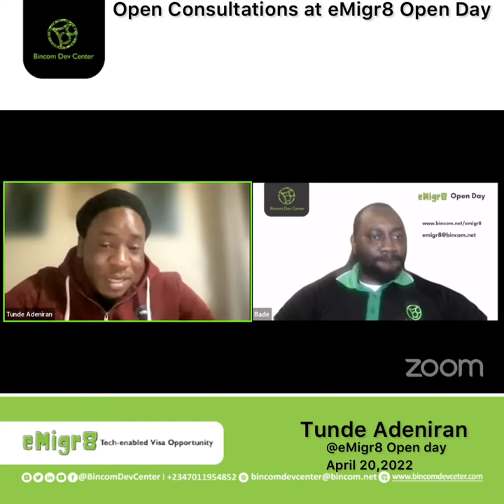Open Day Consultations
One of the questions we received during the last emigr8 was “How can one venture into mentoring(a criterion for the Tech Nation Visa ) and how one can build a strong online presence (essential for almost all visa types)?

We had TundeAdeniran on hand to answer these and other questions
One key thing he mentioned concerning building a strong online presence is having a strong LinkedIn profile.Not only is it free,it is essential.

It is important to add that this profile must be up date with where we are in our career and also be accompanied with a beautiful picture of yourself. This is because whoever is assessing your documents will google you and undoubtedly,your LinkedIn profile will pop up. You want them to see and verify all that you have stated in your document and not just an outdated profile

Another way you can strengthen your online presence is through blogging. Tunde Adeniran speaks more of this in the video above.

When it comes to mentoring(for people who have significant years of experienvce), you want to do that in a structured environment as this is the only form of mentoring Tech Nations accepts, Informal mentoring are not accepted.

There are a lot of mentoring programs out there including our own(yes we have a structured mentoring platform and we are open to people who are willing to mentor others, Just make sure you have the right combination of experience, exposure and skill before you decide to mentor

If you have burning questions about tech-enabled visa pathways, endeavor to register for the next eMigr8 Open Day so you can ask them and get answers from experienced people